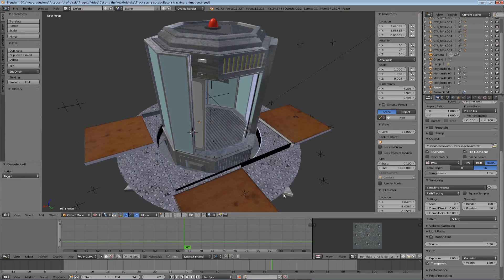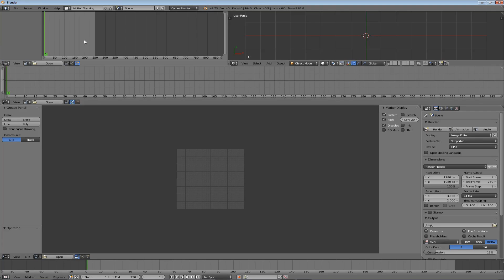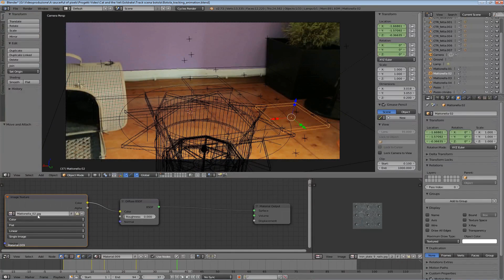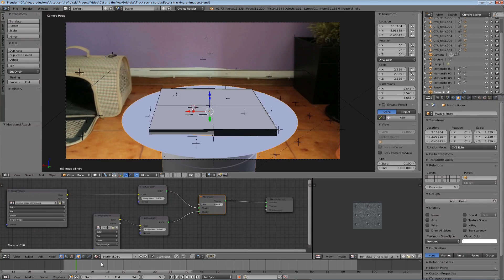UFO Robot Cat - BTS - Tutorial - Camera Tracking in Blender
This is our first "Behind the scenes/tutorial" and it's about how we made our shor video "Ufo Robot cat". In this video we focus on the tracking camera  process in Blender 3D.

We apologize for our basic english, let us know if you liked it and if you would like to see more tutorial in future.